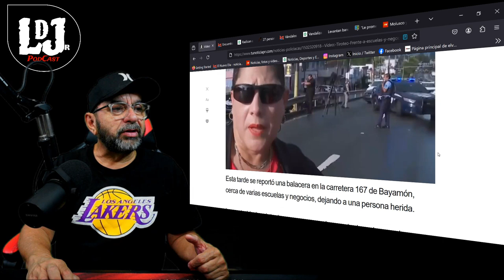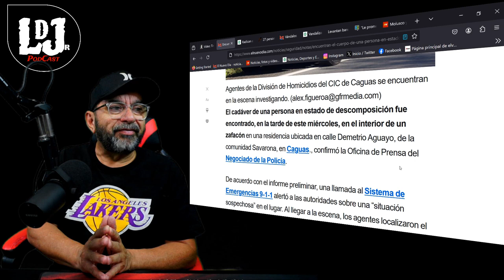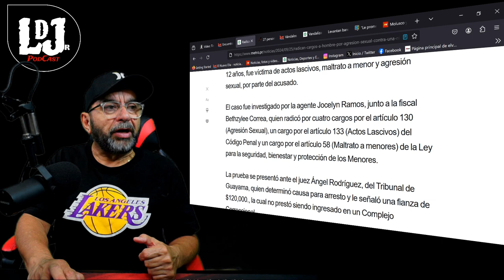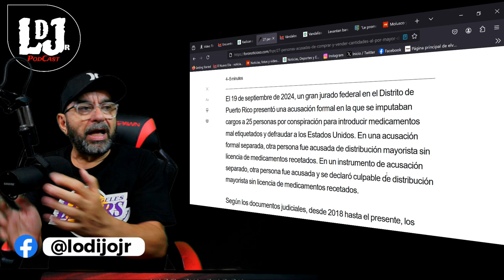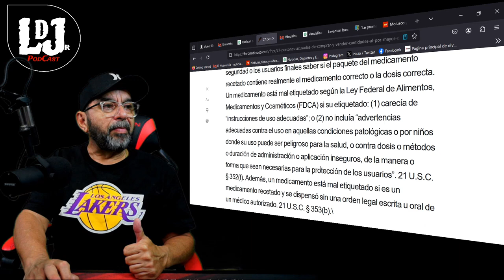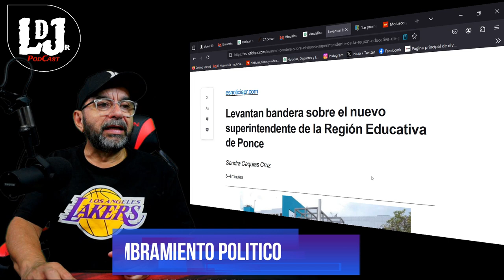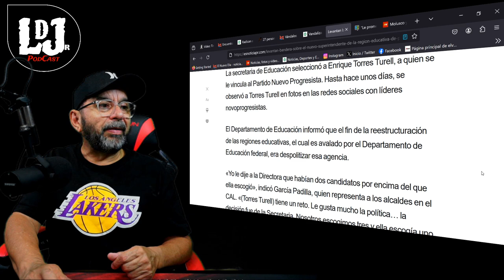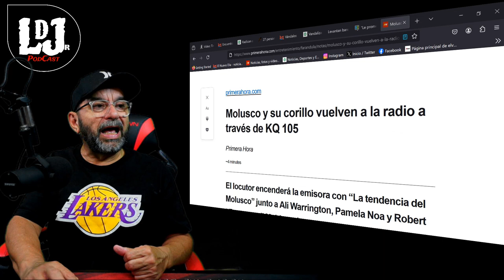Lo Dijo Jr. - SE REPOTA OTRO TIROTEO CERCA DE ESCUELAS PUBLICAS EN BAYAMON